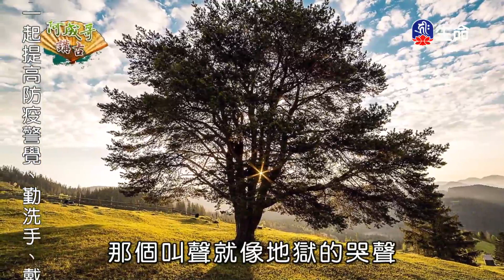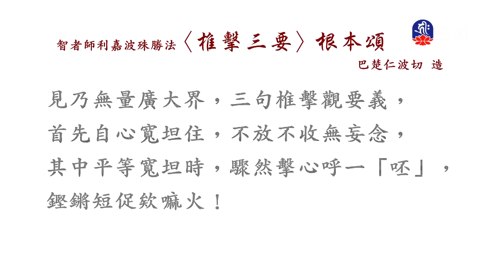阿成哥講古-不變隨緣_說故事時間_(lifetv_20221102_07:30)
說故事時間_阿成哥講古-不變隨緣。